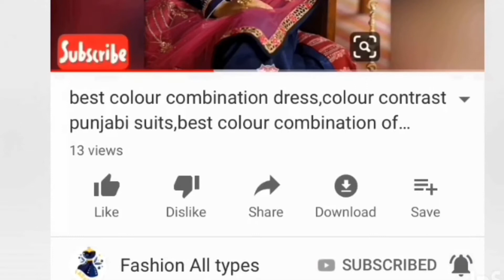Bedroom Interior Design 2019 | Bedroom Design Ideas In 2020